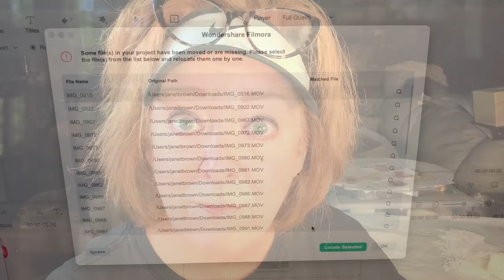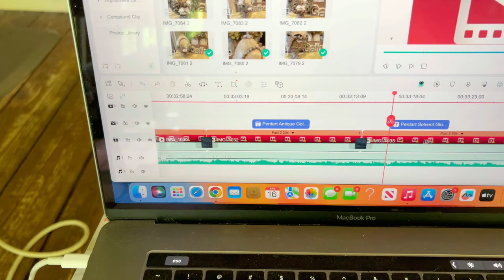Spring Wall Decor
Products Used:

Hobby Lobby:
Wood frame
Dowel
acrylic paints
Chalk paint

Pentart:
Antique Paste - Umbra
Classic Crackle
Truffle Paste
Iron Paste

Alchemy Wax - Old White

Decoupage paper - Roycycled

Stencil- Aistcraft.com

Iron Orchid Design Products Used: (Note: To purchase IOD products, you can go to their website to find a Stockist near your location.)
IOD Birdsong
Swags Mould
Faux Bois Mould

DIY Liquid Patina

Lowe’s- TITEBOND Quick And Thick

Hearty Soft Clay
Herbs mold
Grasses mold
Miter Shears
Miter box/saw
Cutting Matt
Allumilite Resin
DecoArt Sand Texture Paste
UHU Adhesive